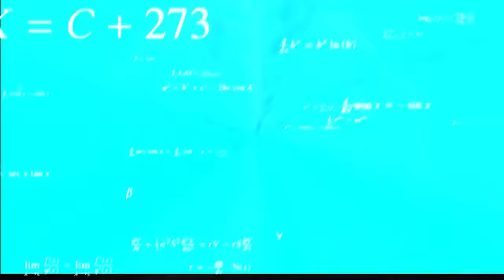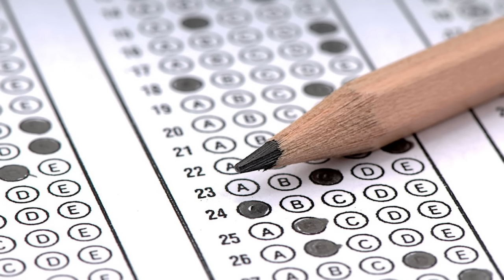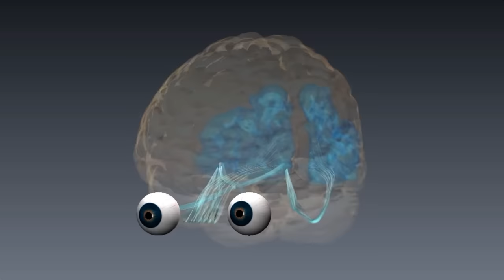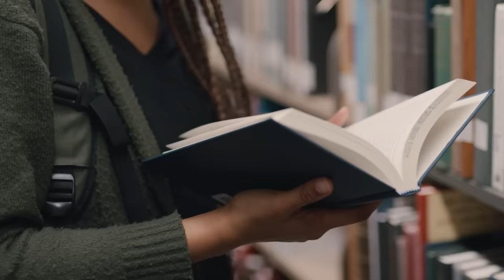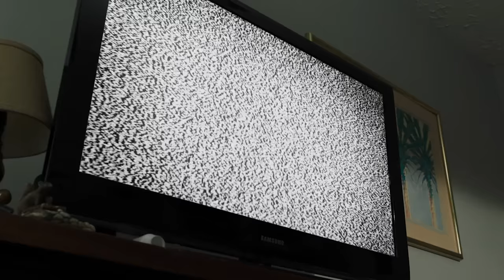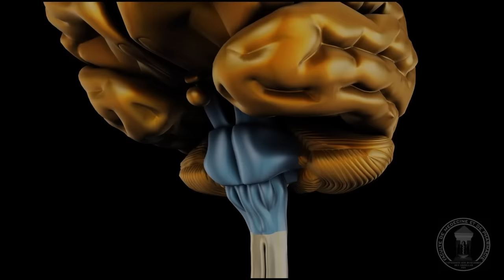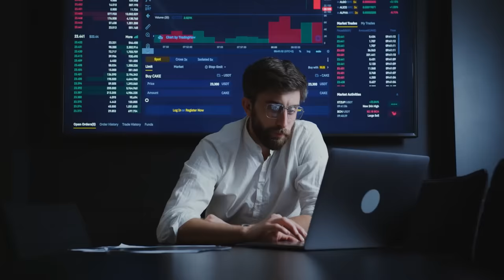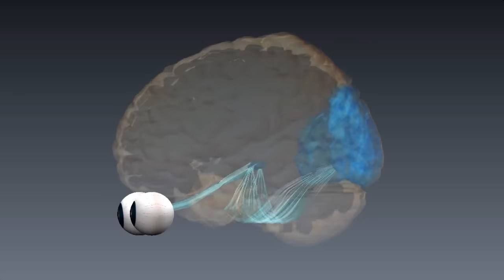The NEUROLOGICAL CORRUPTION Of Parental Instincts in Mom And Dad Film Explained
Collect 2 Epics for FREE in Raid ⚡️Lightsworn + Juliana (after reaching level 15)⚡️Available only via the link and for new players Take part in the Christmas event and get your gift
In the events of Mom And Dad, A corruption of parental instincts begins to lead the entire world to turn against those they were meant to protect. As this scourge continues through, parent after parent would drop genetic prodigy driven by some unknown means. While still having access to their higher functioning brain, it seems in some critical areas, perhaps a seizure of sorts would lead to issues. but how exactly does that work? lets discuss in todays episode!

Whats this? A NIC CAGE MOVIE ON MY YOUTUBE CHANNEL?!: 00:00
But first some RAIDY LEGENDS: 01:22
I'd Like to think I could take my old man in a fist fight, but hes like the same size and lifts just as heavy: 03:36
Thanks for watching everyone! Have a safe and happy new year!: 38:27

To install Raid: Shadow Legends for Free, . NO PURCHASE NECESSARY TO ENTER OR TO WIN A PRIZE. A PURCHASE DOES NOT IMPROVE YOUR CHANCES OF WINNING A PRIZE. Prizes: in-game items and/or Amazon.com Gift Cards, in the value and number as described in the Promotion Official Rules Additional Terms may apply on Amazon.com Gift Cards as set forth Prizes will be rewarded randomly, subject to eligibility requirement set forth in the Promotion Official Rules. Promotion Period: December 15th, 2023 at 12:01 a.m. Eastern Time (USA) (“Start Date”) - January 10th, 2023 at 11:59 p.m. Eastern Time (USA) (“End Date”). Personal Data will be processed in accordance with the Privacy Notice